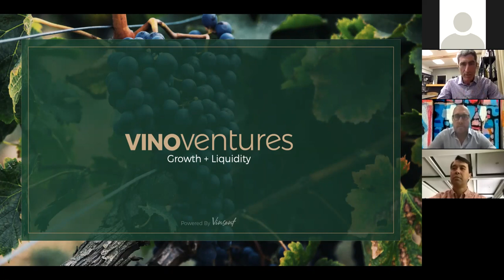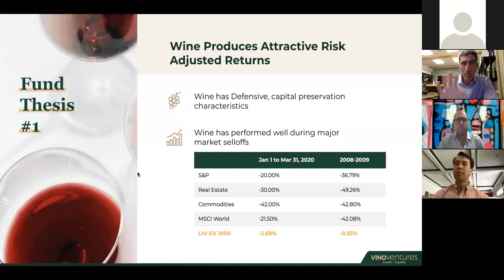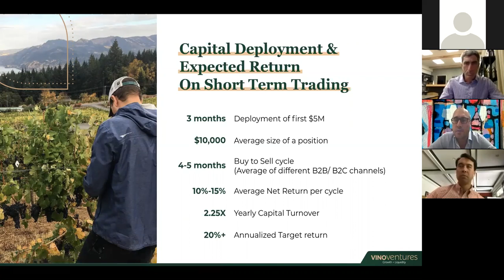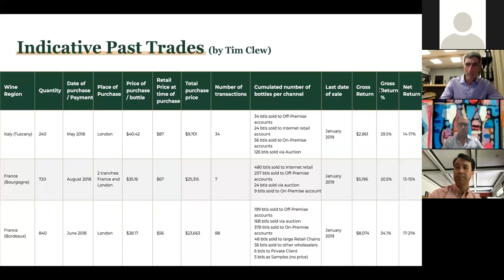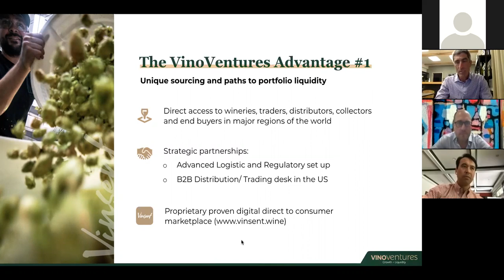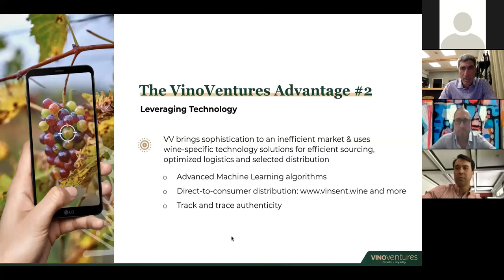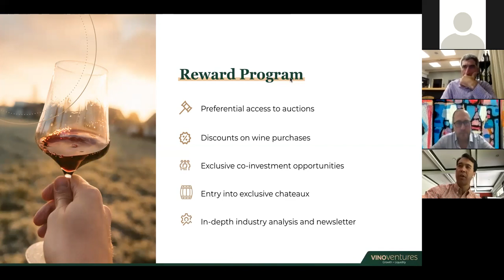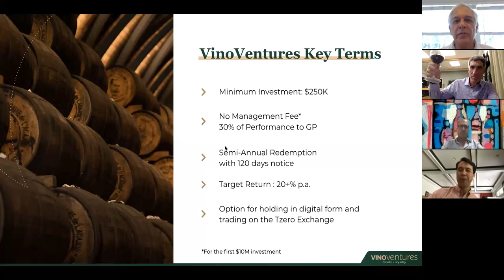Family Office Insights Webinar Vino Ventures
Jacob Ner-David, Managing Partner
Gil Picovsky, Managing Partner
Timothy Clew, Partner
Colin Gent, Master of Wine

Vino Ventures (VV) is a multi-strategy investment vehicle designed to generate returns from the inefficiencies in the USD 300 BN global wine market.  The objective is to achieve a combination of consistent yield generation with long-term capital appreciation.  The fund will target an unlevered total return of 15% p.a. inclusive of a quarterly cash distribution.

Typically, wine funds employ a long-term buy and hold strategy. VV will blend tactical short term trading strategies to generate cash yield that complement the long-term capital appreciation of a fine wine portfolio.  Structured as a traditional LP that has the optionality to convert into a digital security, the fund offers operating efficiency and access to a secondary market.